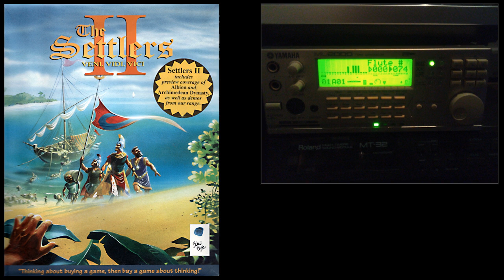[Soundtrack] The Settlers 2 - Track 10 [XG MIDI - Yamaha MU2000 EX]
Music from The Settlers 2 - 1996, by Blue Byte